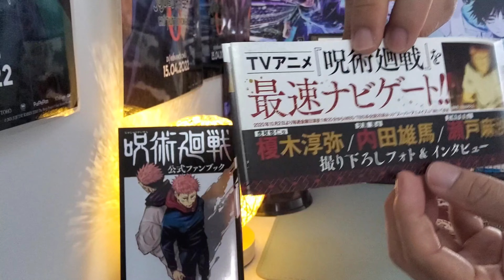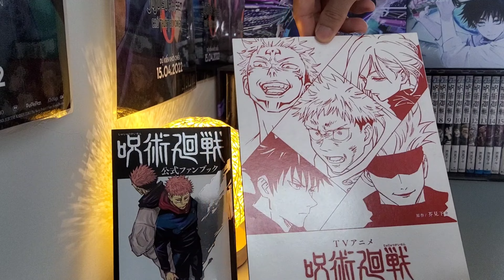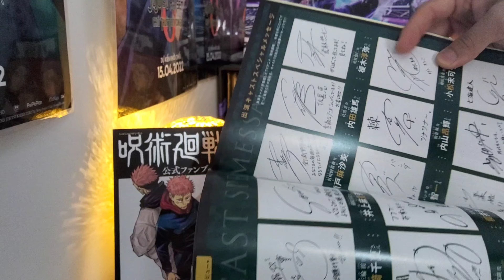[Review #406] TVアニメ 呪術廻戦 公式スタートガイド TV ANIME " JUJUTSU KAISEN " KOUSHIKI SUTAATO GAIDO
HẰNG TUẦN KHI XEM VIDEO, CÁC BẠN LIKE VIDEO, LIKE FANPAGE (link phía cuối phần mô tả) và COMMENT SẼ CÓ CƠ HỘI SỞ HỮU 1 PHẦN QUÀ.

TVアニメ 呪術廻戦 公式スタートガイド

TVアニメ『呪術廻戦』を最速ナビゲート!!
虎杖悠仁役 榎木淳弥/伏黒 恵役 内田雄馬/釘崎野薔薇役 瀬戸麻沙美
撮り下ろしフォト&インタビュー
※本書はTVアニメ『呪術廻戦』第1話の内容を収録しています。ネタバレが気になる方はご注意ください。
TVアニメ『呪術廻戦』デビューにぴったりな1冊!!
キャラクター紹介&TVアニメ第1話のストーリーガイド、平松禎史氏(キャラクターデザイン)による絵コンテや超貴重な設定資料を大公開!!
・朴性厚氏(監督)、瀬古浩司氏(シリーズ構成・脚本)一問一答インタビュー
・原作担当編集×製作プロデューサー×MAPPA 代表取締役 TVアニメ放送直前座談会
コメント
・出演キャスト18名による直筆メッセージ
とじ込み付録1
TVアニメ『呪術廻戦』キャラクター設定画特製ステッカー
とじ込み付録2
TVアニメ『呪術廻戦』第1弾&第2弾キービジュアルポスター

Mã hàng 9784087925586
Tên Nhà Cung Cấp Kinokuniya Book Stores
Tác giả 芥見 下々
NXB Shueisha
Năm XB 2020
Ngôn Ngữ Tiếng Nhật
Trọng lượng (gr) 400
Kích Thước Bao Bì 25.7 x 17.9 x 0.6 cm
Hình thức Bìa Mềm
Sản phẩm bán chạy nhất Top 100 sản phẩm Art, Anime Character bán chạy của tháng